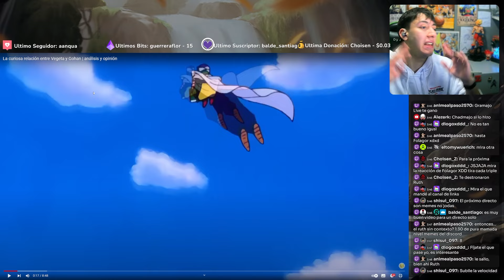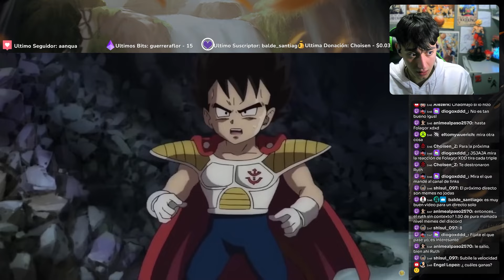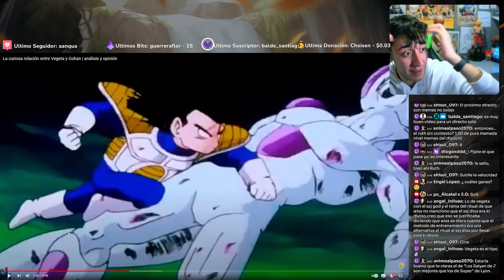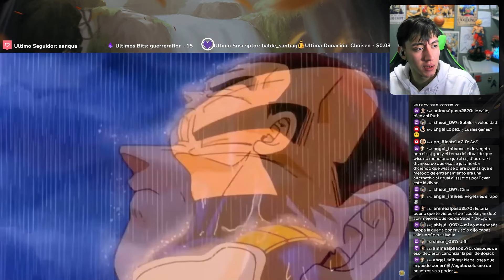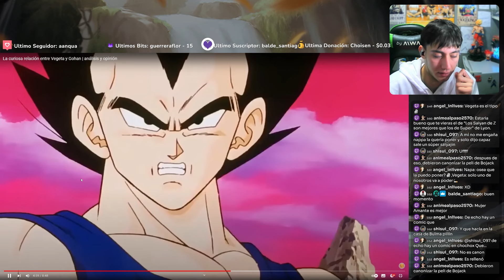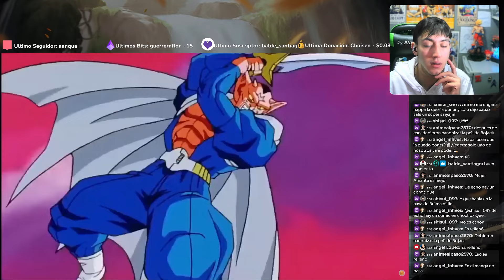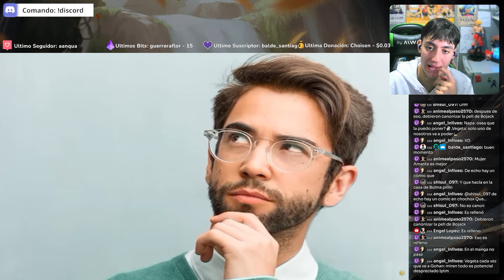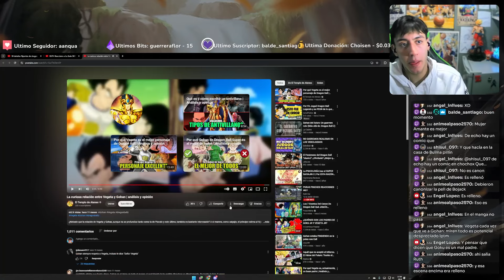RUTH Reacciona a La curiosa relación entre Vegeta y Gohan